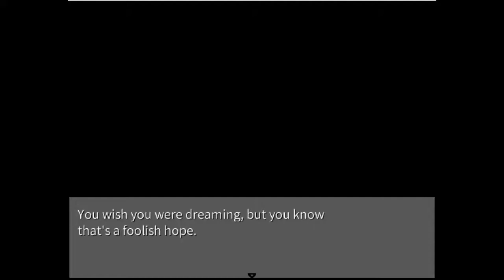A New Friend!? (Changed pt. 2)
It's games like these that make me question whether or not I'm a furry.